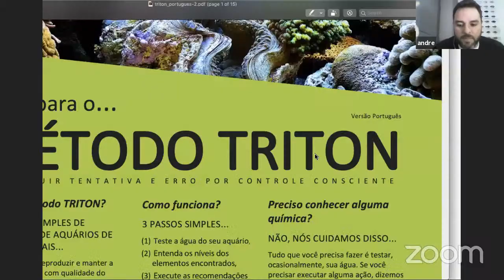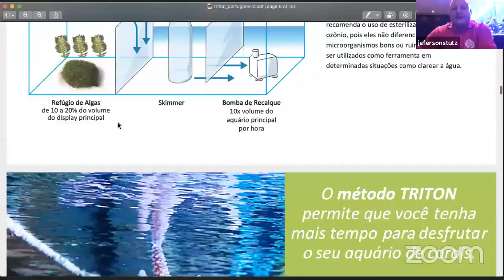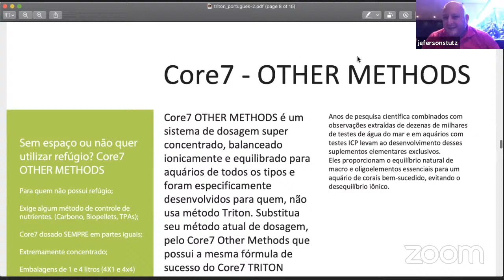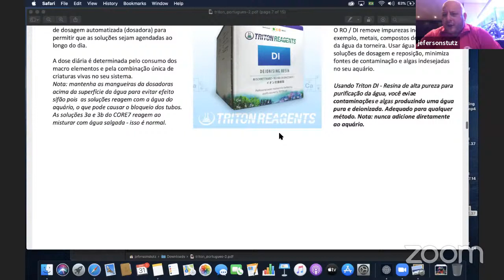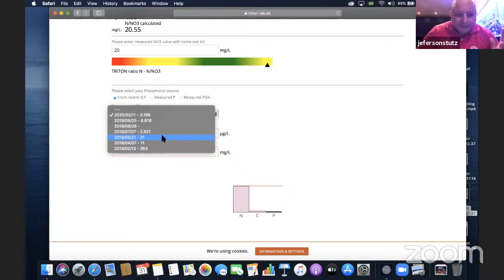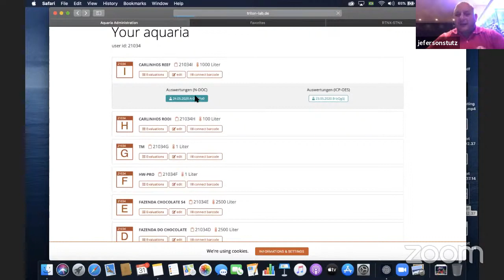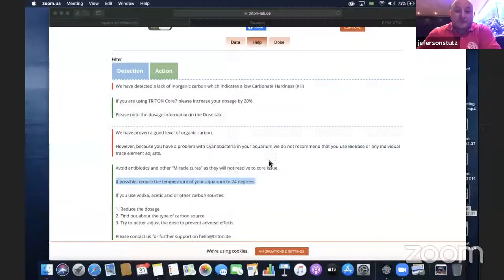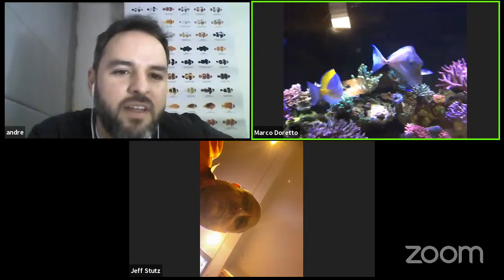Live: FIAB x Marco Doretto (Help Reef) x Jeff Stutz (ReefTECH)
Agora é hora de bater um papo com Marco Doretto (Canal HelpReef) e Jeff Stutz (Canal ReefTECH e representante da Triton no Brasil) e tirar dúvidas sobre o método Triton que está ganhando cada vez mais adeptos nos aquários brasileiros.